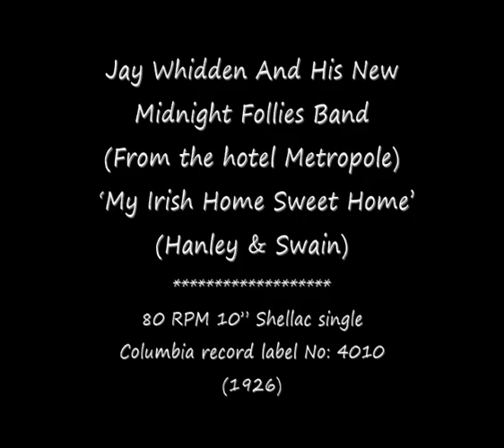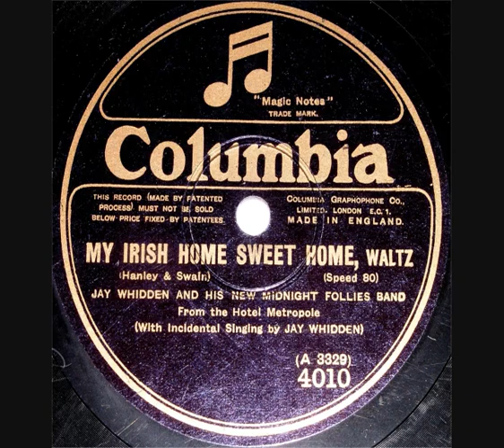80 RPM - Jay Whidden & Band - My Irish Home Sweet Home (1926)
Jay Whidden And His New Midnight Follies Band
(From the hotel Metropole)
 ‘My Irish Home Sweet Home’
(Hanley & Swain)

80 RPM 10” Shellac single
Columbia record label No: 4010
(1926)

Jay Whidden
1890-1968